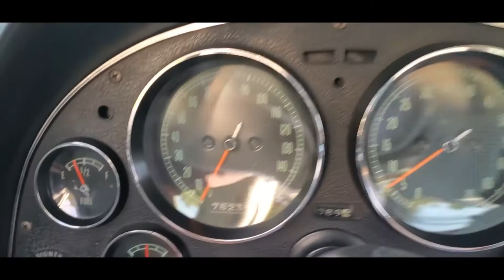Oil & Filter Change On a 1966 Chevy Corvette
This is a little long winded but there is useful info in the entire video. This is me changing the oil and filter on the 1966 Chevy Corvette.

All in all:
Jack up the car safely.
Loosen the drain plug with a catch pan underneath.
Drain oil, if catch pan is big enough, remove Oil canister and place in catch pan.
If not then re-install the oil pan bolt then move to draining the Oil canister.
Reverse the process and add new filter and re-install the bolts.
Lower the vehicle and add the factory desired amount.
Start the vehicle and check for leaks.